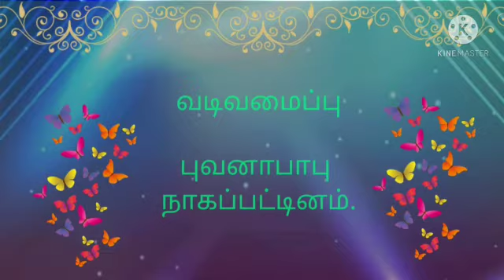வண்ணத்துப்பூச்சிகள் || சரவணபாண்டியன் || பாட்டுத் திருவிழா 01.04.2021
வண்ணத்துப்பூச்சிகள் குழுவில் உங்கள் குழந்தையும் பங்கேற்க வேண்டுமா?  கீழே உள்ள லிங்கை கிளிக் செய்து உடனே குழுவில் இணையலாம்.

*குழுவில் இணைய:*
*வண்ணத்துப்பூச்சிகள்:*

*படித்து ரசிக்க:*
*வலைதளங்கள் (websites):*

*குழுவில் இணைய:*
*வண்ணத்துப்பூச்சிகள்:*

*படித்து ரசிக்க:*
*வலைதளங்கள் (websites):*